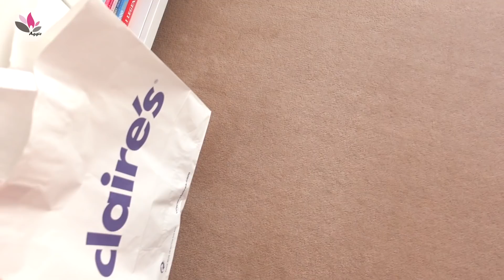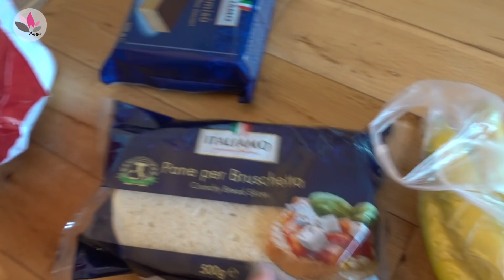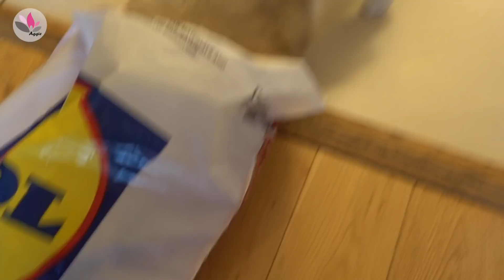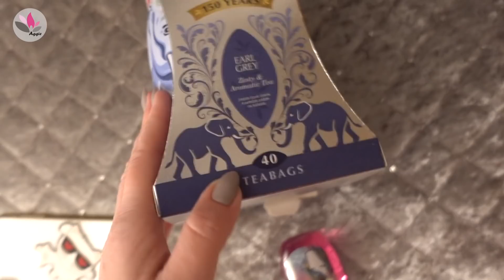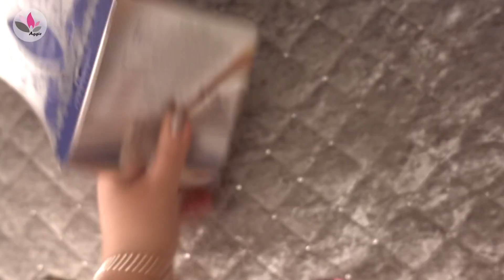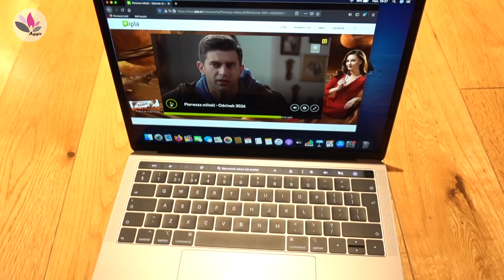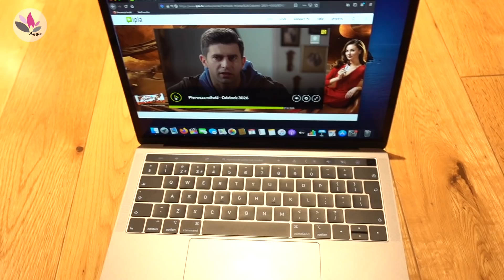CZEKAMY CZEKAMY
Zapraszam Was dziś na film "CZEKAMY CZEKAMY"

Muzyka
Some Dreams Are Meant to Be Broken - Hallman

Buziaczki,
Aga